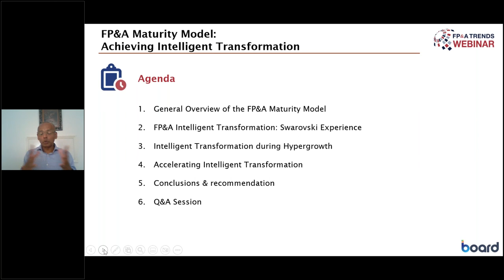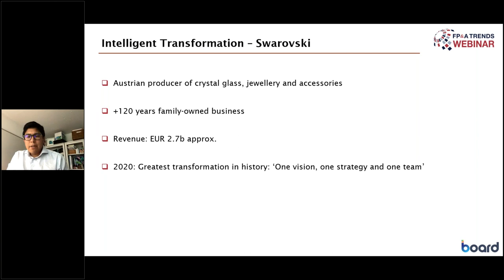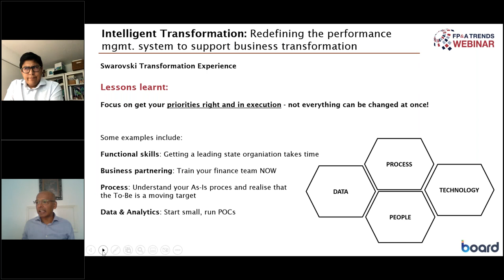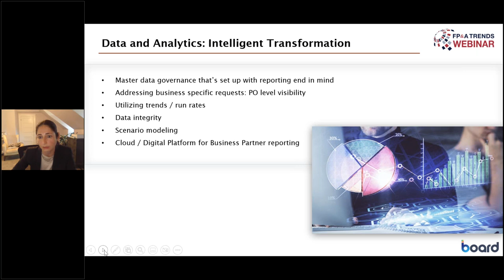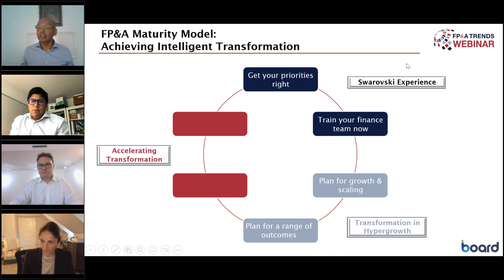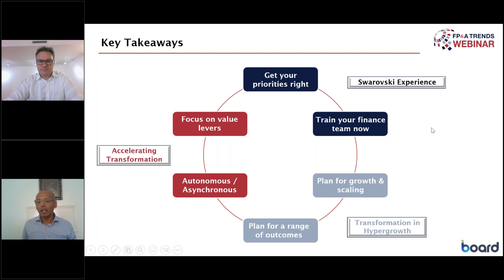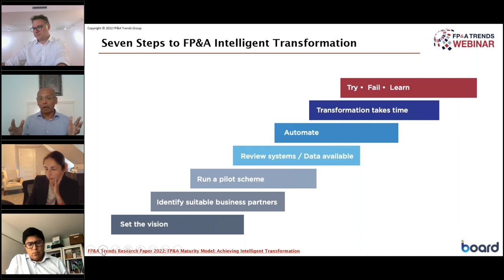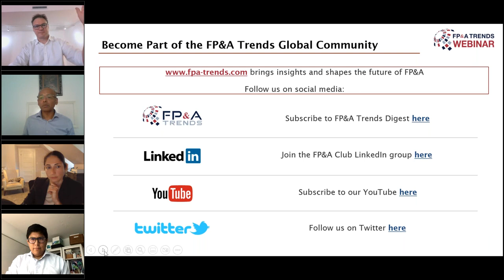FP&A Maturity Model: Achieving Intelligent Transformation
📈 For many years, the International FP&A Board has been developing an FP&A Maturity Model.

We have been doing this to outline the attributes of the best-in-class FP&A department.

Today, the FP&A Maturity Model allows organisations of any size, industry, and geography to assess where they are in terms of FP&A.

📢 At the recent FP&A Trends Webinar based on this research, we learnt more about achieving FP&A Intelligent Transformation. Senior finance practitioners from SWAROVSKI, Moderna and Board International shared their experiences on this topic.